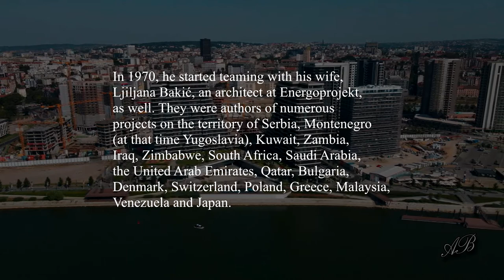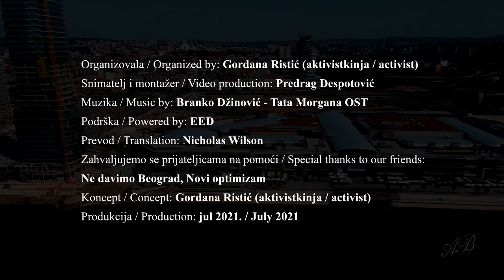Why am I engaged? Dragoljub Bakić, architect (Serbia)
Dragoljub Bakić graduated from the Faculty of Architecture at the University of Belgrade in 1962. In 1970 he specialized at the Alvar Aalto’s Bureau in Helsinki. In 1991, he received the MBA - Master of Business Administration at the International Management Institute in Belgrade. After his graduation from the faculty in 1963 he got employed at the company Energoprojekt - Architecture Urbanism, where he was active until his retirement in 2001. In 1970, he started teaming with his wife, Ljiljana Bakić, an architect at Energoprojekt, as well. They were authors of numerous projects on the territory of Serbia, Montenegro (at that time Yugoslavia), Kuwait, Zambia, Iraq, Zimbabwe, South Africa, Saudi Arabia, the United Arab Emirates, Qatar, Bulgaria, Denmark, Switzerland, Poland, Greece, Malaysia, Venezuela and Japan.
Dragoljub and his wife are the bearers of many awards for their professional activities; from family houses and residential complexes, through government offices and administrative buildings, sports centers, memorial homes and youth settlements, to congress centers and hotels, all over Europe and Africa. They received four awards of the Belgrade Architecture Salon, in 1974, '76, '78 and 1991. They received many awards by the Association of Fine and Applied Artists of Serbia. They bear the GREAT PRIZE of ARCHITECTURE for LIFE WORK of the Association of the Architects of Serbia for 1994. For 20 years Dragoljub was president of the Court of Honor of the Association of Architects of Yugoslavia and Serbia. He is a member of the Academy of Architecture of Serbia, the Architects Association of Serbia, the Institute of Architects of Zimbabwe, Honorary Member of the Institute of Architecture of Indonesia, and ULUPUDS.
The entire work of Dragoljub Bakić is guided by strong professional ethics and awareness of the social role of architects and architecture. Dragoljub is still active in public life and civic activism, in defense of the architectural profession and of Belgrade from destructive policies and the lack of rule of law. He has recently joined newly established political movement Ecological uprising.